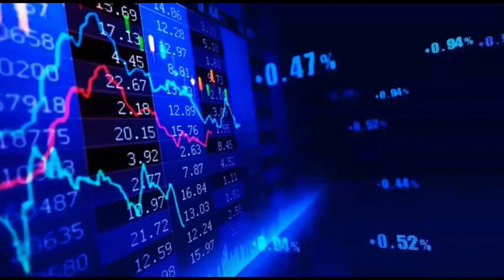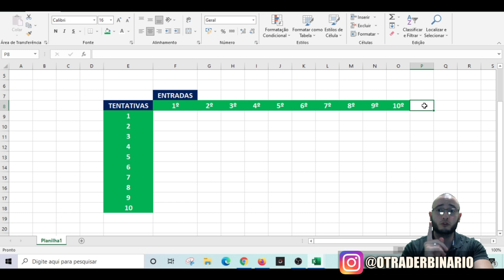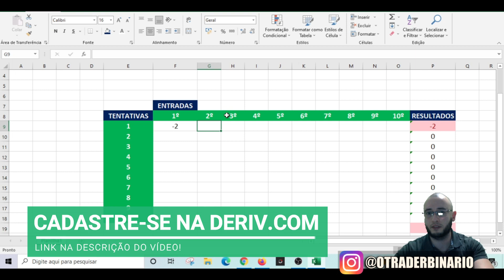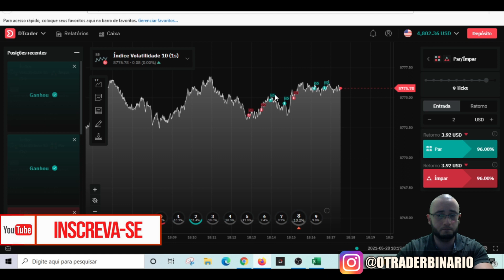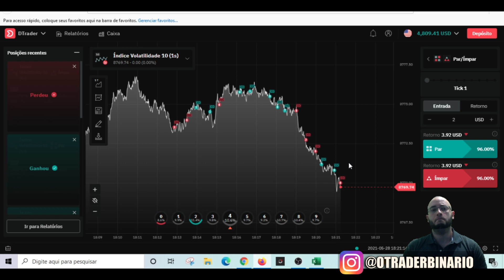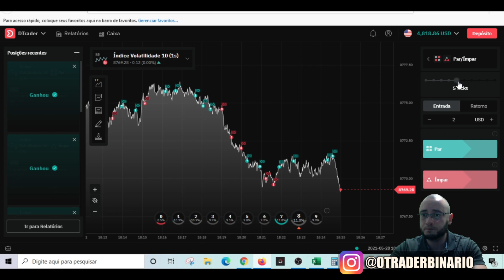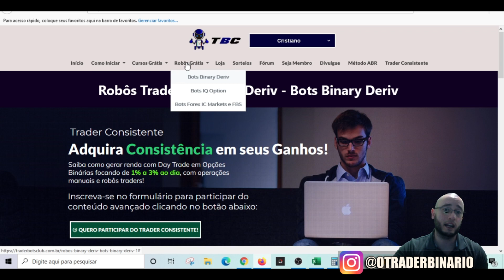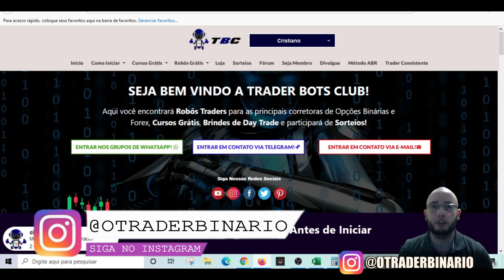✅ R$193,00 BRINCANDO DE PAR/ÍMPAR EVEN/ODD NA BINARY DERIV.COM + LIBERAÇÃO DA NOVA TRADER BOTS CLUB!